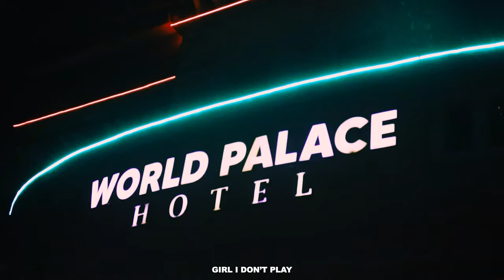Jimmu - Fade Away (Official Music Video)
watch me fade awaaayyyyy

Recorded at: Spacestation Studio
Written by: Jimmu082
Additional Vox: Fiona Abucejo brrt
Edited by: 229 Records

Special Thanks: STASH. DEEPSOUTH, si Cha, and sa crew

nawfsida